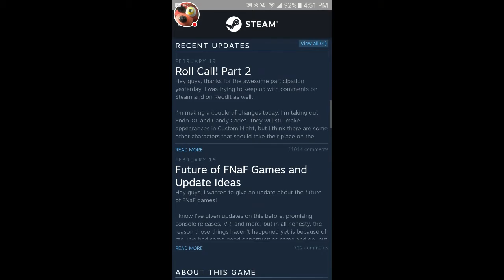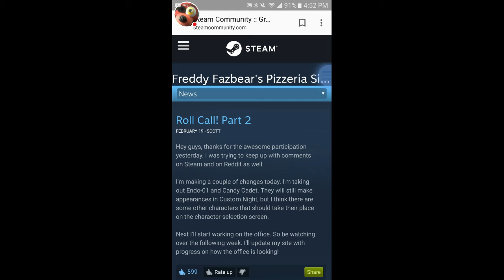MOLTEN FREDDY'S HEREIN THE CUSTOM NIGHT!!!!!